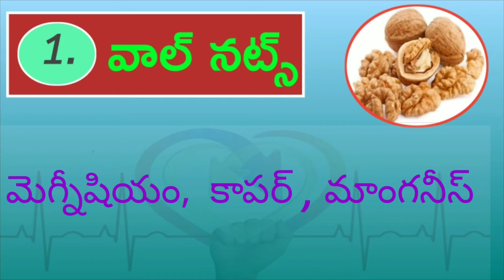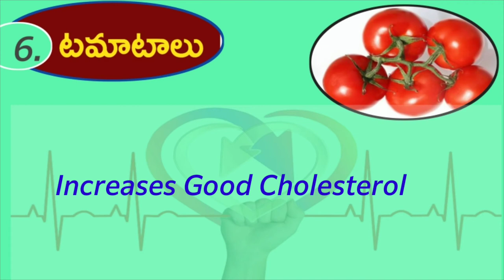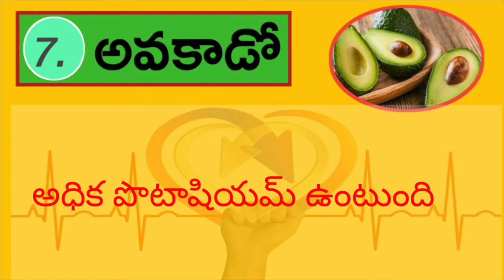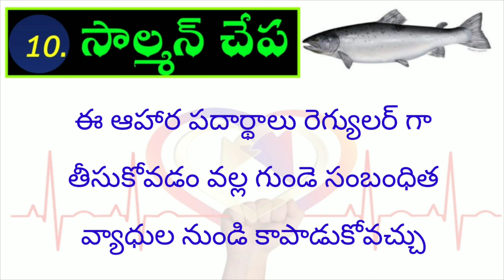Top 10 Foods Can Fight Against to Heart Diseases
Top 10 foods can  fight against to Heart diseases Like Salmon fish, Avocados, Oats, Leafy greens, Walnuts, Watermelon, Beans, Dork chocolate, Asparagus, Tomatoes, ect,. In these foods the nutrients are plentiful those like antioxidant, vitamins, minerals, Good Cholesterol, omega-3-fatty acids, lycopene, amino acids can reduce heart diseases And fight against to heart related problems through reduce bad cholesterol and most beneficial for other heart problems.

New life telugu channel does not endorse or recommend any specific tests, physicians, products, procedures, opinions, or other information that may be mentioned in our videos. Relying on any information that is provided by New life telugu, its employees, or others appearing in the content is solely at your own risk.